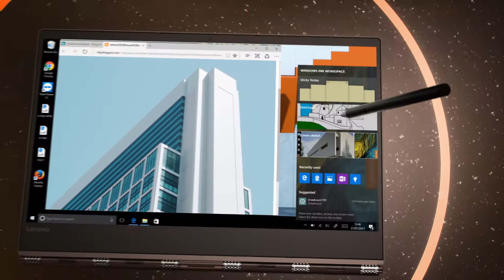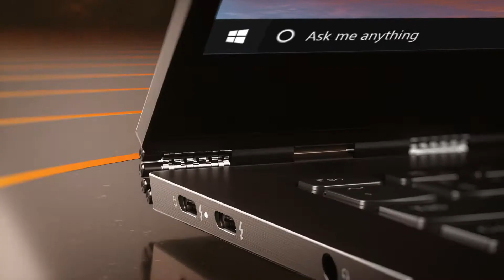Lenovo Yoga 920 - продуктово видео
Гласовото разпознаване, което е отличителна функция на смартфоните и високоговорителите, се появява и в Yoga 920 с дигиталния асистент Cortana. Сега той разпознава гласови команди в режим на готовност и от до 4 м разстояние. Така можете да допълните списъка си за пазаруване, да изпратите e-mail, да търсите в мрежата, да проследявате пратки, да стартирате приложение и още. Cortana използва AI, за да се учи от вас и така вашият Yoga 920 се усъвършенства през цялото време. Лаптопът ползва 8-о поколение процесор Intel® Quad Core™ i7, операционна система Windows® 10, 4K IPS сензорен екран. Тежи само 1,37 кг и се огъва на 360 градуса, осигурявайки четири режима на работа.
Последвай ни и в социалните мрежи и гледай още готини видеа свързани с продукти с марката Lenovo: